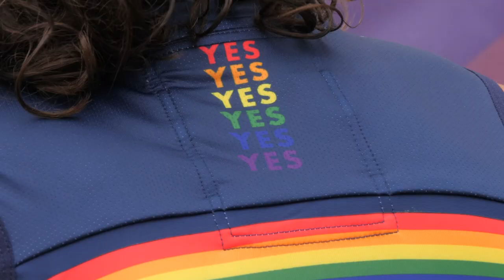Rocky revamps the Hoops for equality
AFLW player Richelle 'Rocky' Cranston speaks about designing the Geelong Cats 2021 Price Guernsey, to be worn during the Round 2 Pride Match against Brisbane Lions. Club CEO Brian Cook also speaks about the club's position on equality.